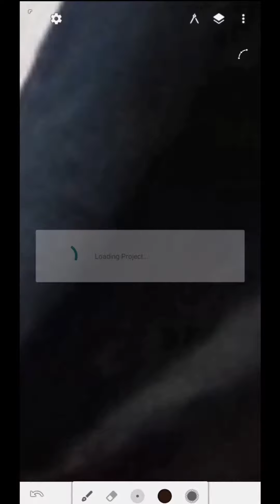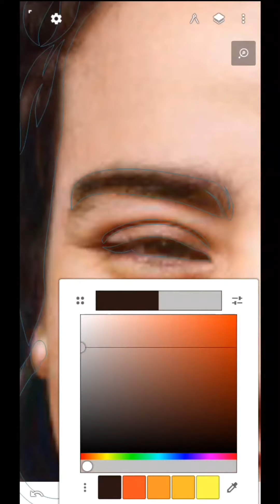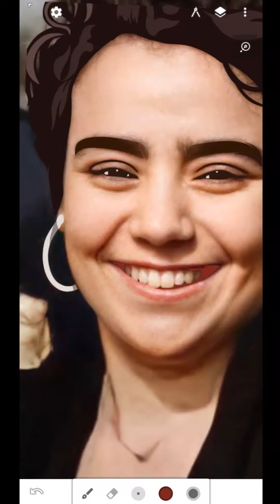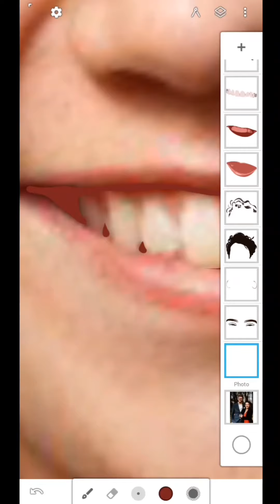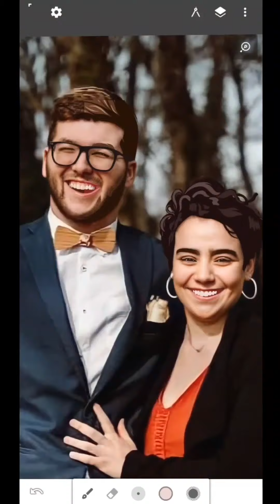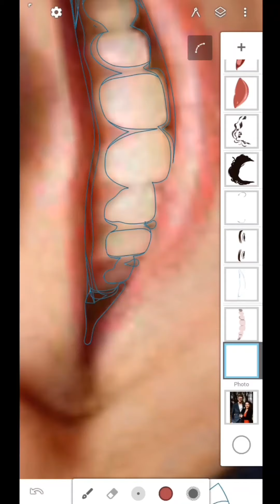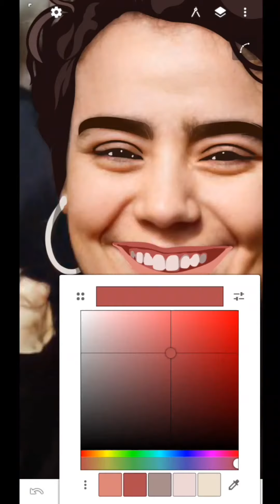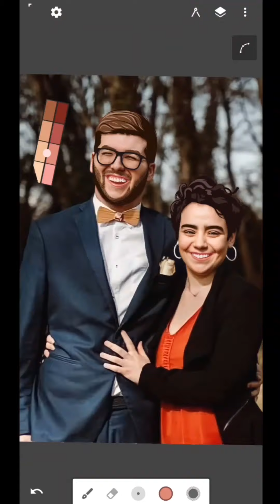Tips & Trik Vector | Cara Cepat Seleksi Area Mata Bibir Dan Gigi | 2 Menit Beres | Infinite Design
✓ Order

✓ Download
Infinite Design 3.2 Unlocked